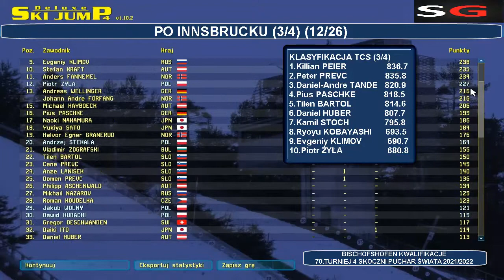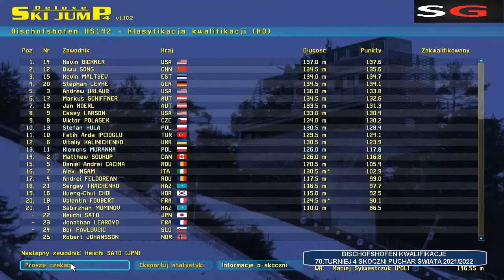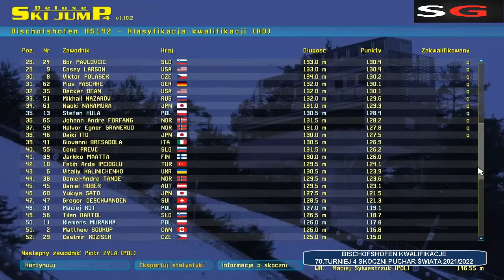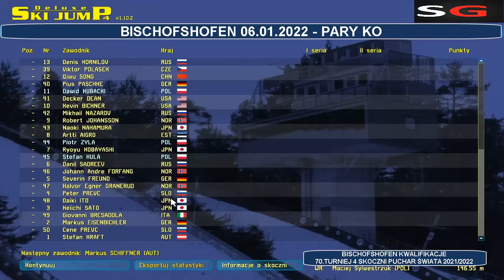70.TURNIEJ 4 SKOCZNI BISCHOFSHOFEN KWALIFIKACJE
Kwalifikacje do decydującego, ostatniego konkursu 70.Turnieju 4 Skoczni na skoczni Paul-Ausserleitner Schanze. Awans uzyska 50 zawodników. W Q nie można wygrać, ale można przegrać cały Turniej.